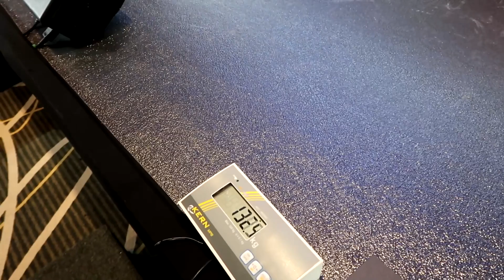Fight Week Vlog- Antonio Plazibat, Vaganje, Press Konferencija, Staredown Part 1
Prvi dio vaganja presnice i svega toga dan prije borbe.
Lagani video kako to vise manje sve izgleda iz moje perspektive i sta se desava.
Nadan se da vam se svida drugi dio ide kroz dva dana
Hvala svima sta gledate pozdrav